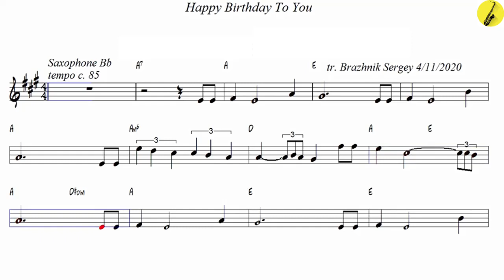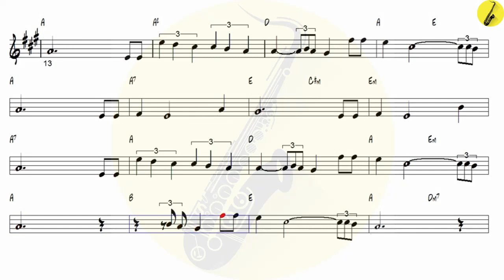Happy Birthday To You Jazz Form - Tenor Sax